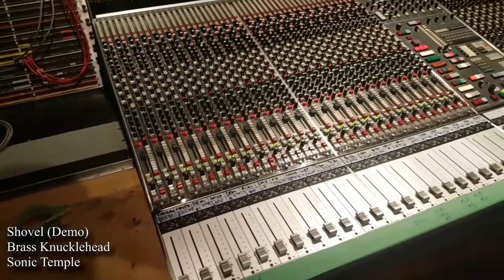BRASS KNUCKLEHEAD: In the Studio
Shovel (Demo) by BRASS KNUCKLEHEAD.
Recorded from Sonic Temple.